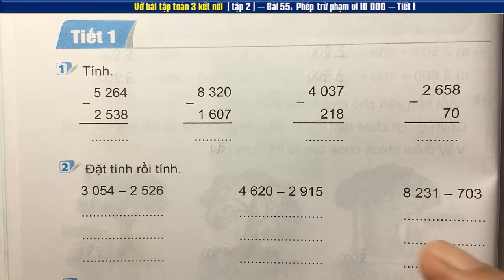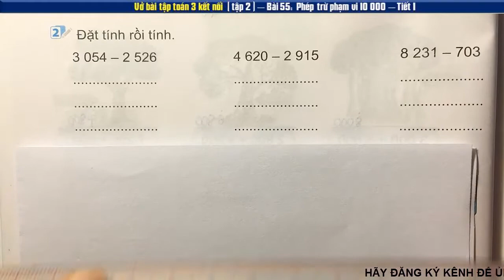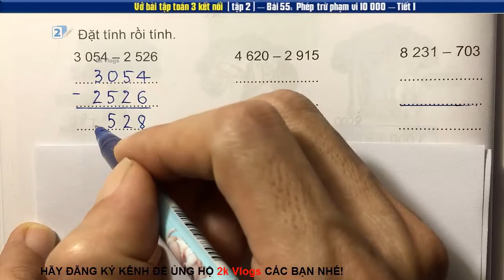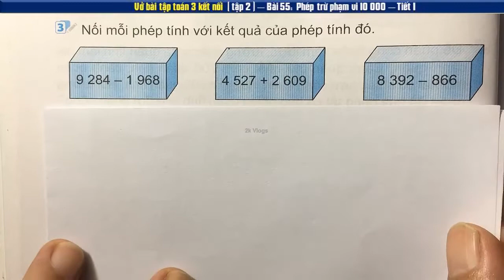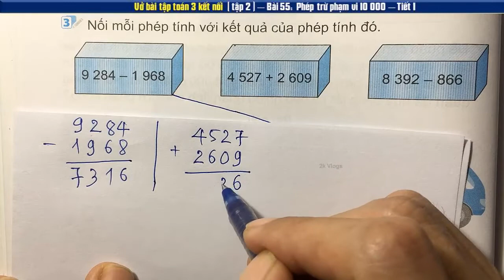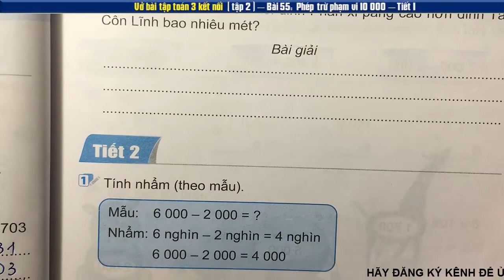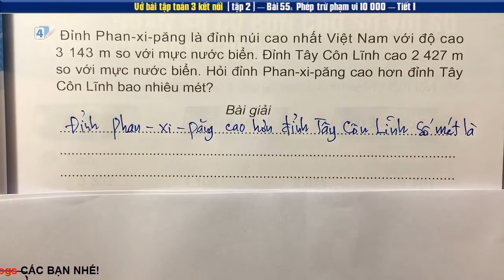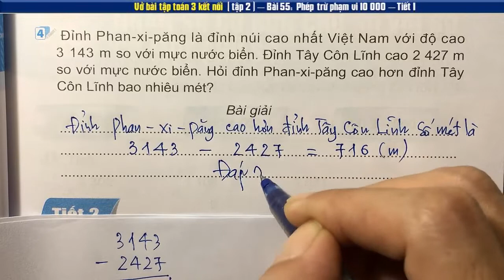Vở Toán 3 Kết nối | Bài 55 Phép trừ trong phạm vi 10 000 (tiết 1) - Trang 40,41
Vở Toán 3 sách Kết nối Tri Thức Với Cuộc Sống | Bài 55 Phép trừ trong phạm vi 10 000 (tiết 1) - Trang 40,41
👇 Xem nhiều hơn các video của 2k Vlogs 🌴